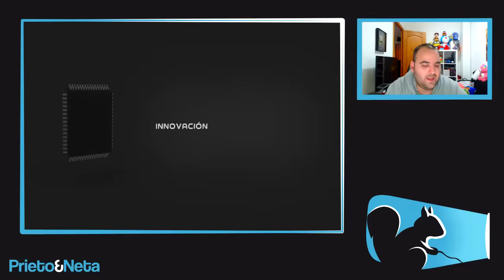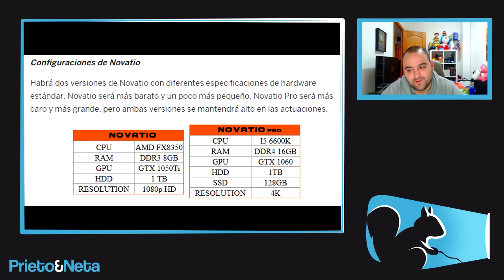PROJECT NOVATIO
MI ORDENADOR:
👉Caja: CORSAIR Graphite Series 230T
👉Procesador: Intel i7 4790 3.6 Ghz
👉Placa Base: GIGABYTE G1.SINPER Z87
👉Memoria RAM:  Corsair Vengeance- Memoria RAM DDR3 16 GB (4 x 4 GB)
👉SSD: SSD Force Series  LX 128GB
👉Refrigeracion Liquida: Corsair Cooling Hydro Series H75 - Refrigeración Líquida
👉HDD PRINCIPAL: WD BLUE (DISCO SÓLIDO 1TB)